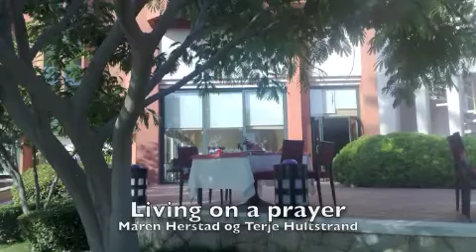Maren Herstad og Terje Hultstrand, Living on a prayer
Samla Kraft, Lindehuset 2007